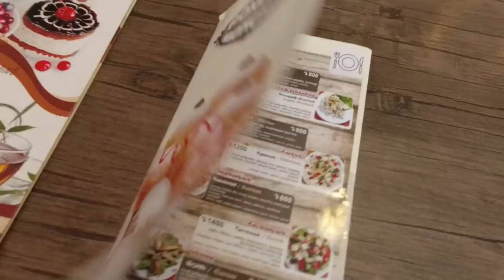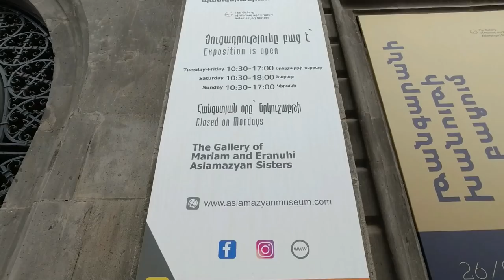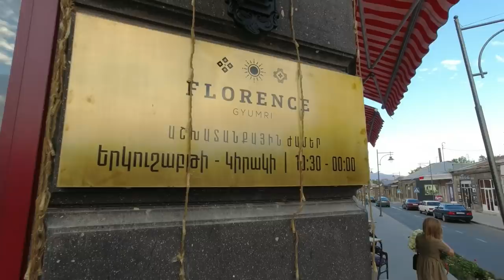$0.50 Soviet Amusement Park Rides In GYUMRI, ARMENIA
Lord let me live another day. I didn't know that there were still Soviet Amusement parks still operating, but it looks like there's a gem of one in Armenia's second largest city, Gyumri! This city has gone through many difficult times, including the 1988 earthquake as well as the dissolution of the USSR shortly afterwards. Now it is well on its way of building its own identity as the cultural capital of Armenia.

*The Version 2 is out now as well, which I will probably upgrade to at some point

Drone: DJI Spark *they don't make it anymore, but the comparable option is the DJI Mini 2

Alina